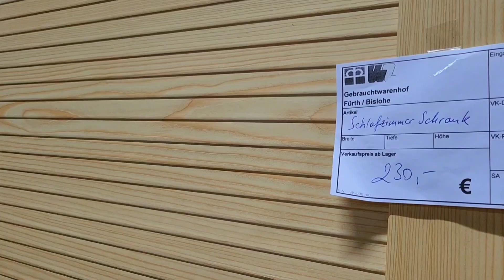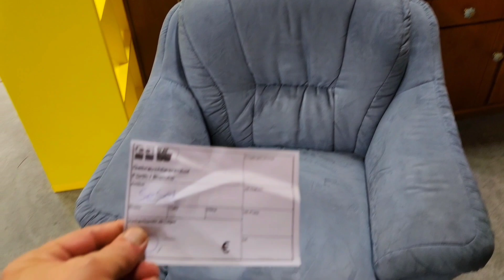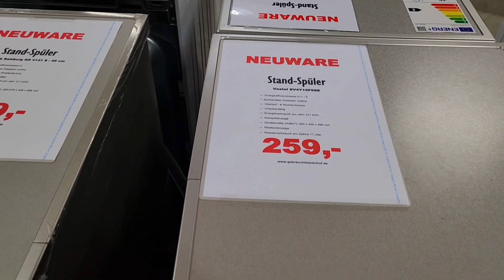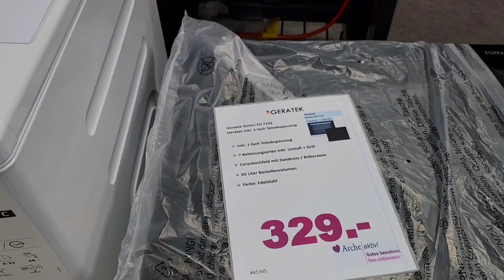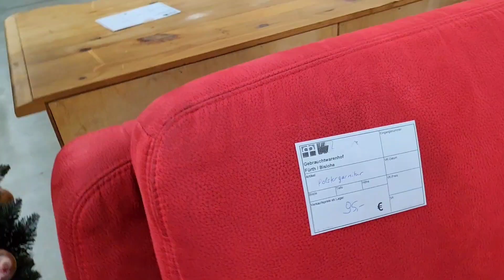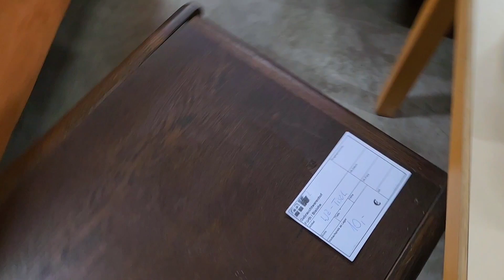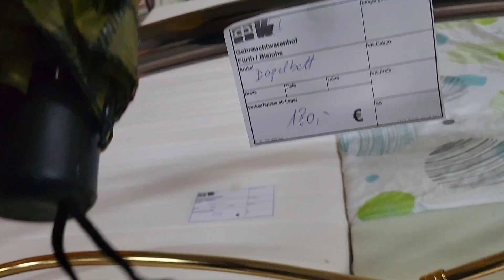تعالى معايا شوف الدهب ابو بلاش فى ألمانيا عمار يا بلد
الصعيدى ألمانيا 🇩🇪